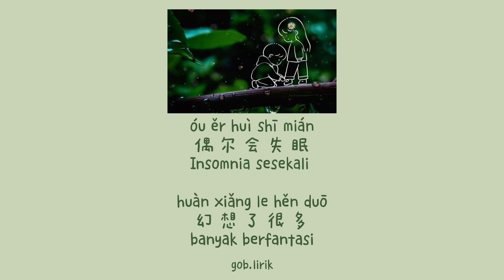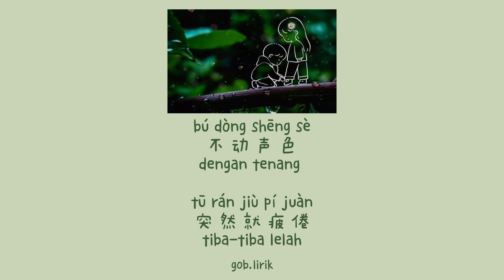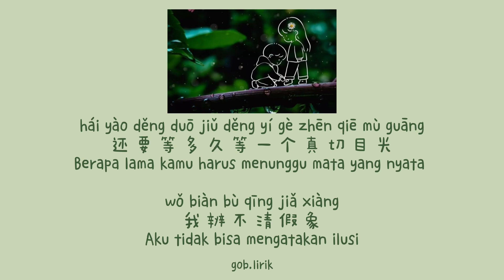Dan Ren Quan 单人券 Zhang Qi Shan 张齐山 || Lyric Pinyin [Ind Sub]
Song: Dan ren quan
Singer: Zhang Qi Shan 张齐山